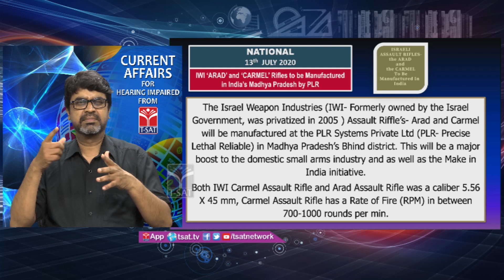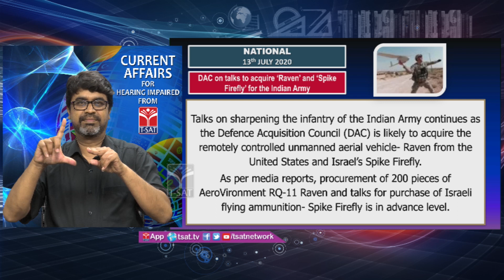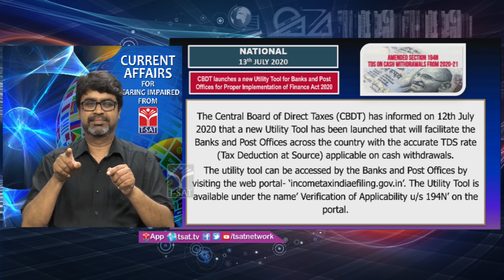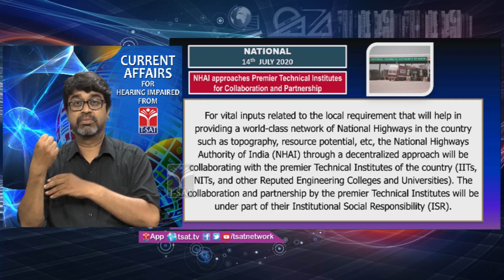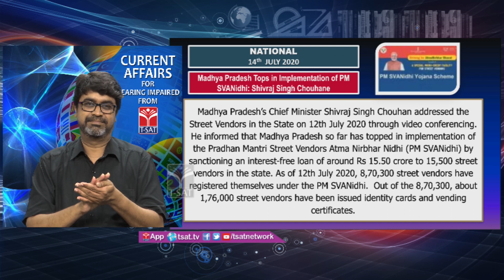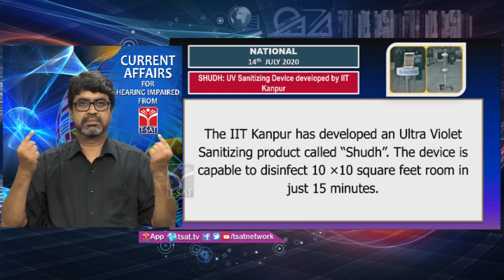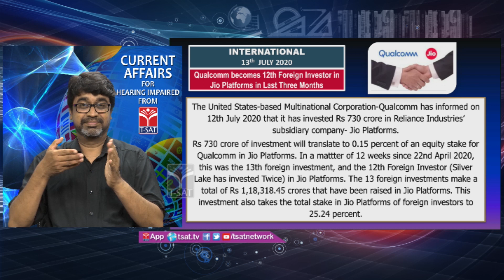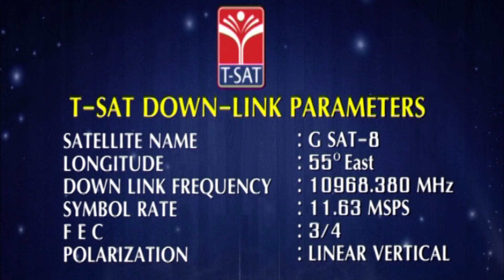T-SAT || Current Affairs for Hearing Impaired || 13th & 14th July 2020 - National & International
SoFTNET T-SAT || Current Affairs for Hearing Impaired || 13th & 14th July 2020 - National & International